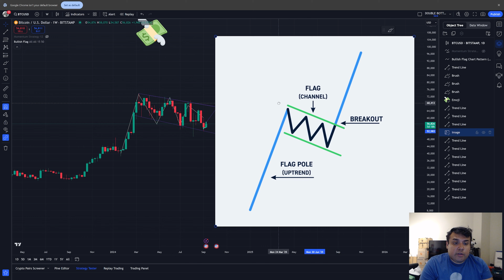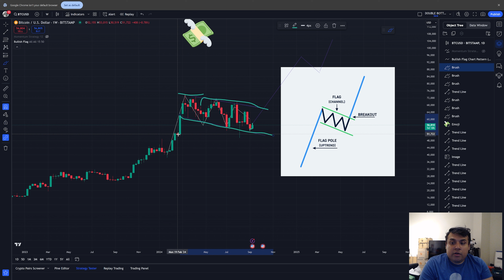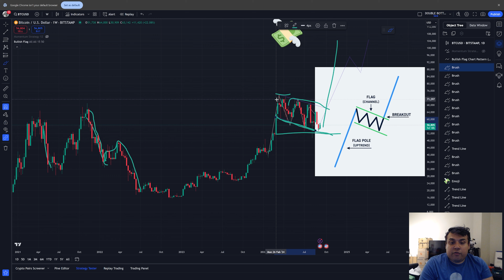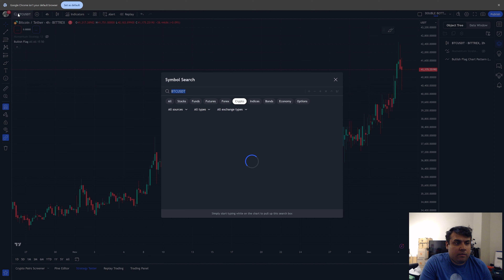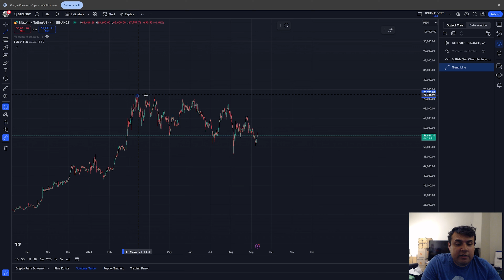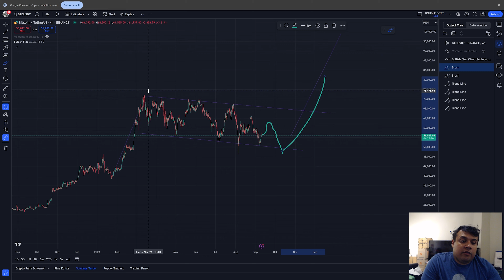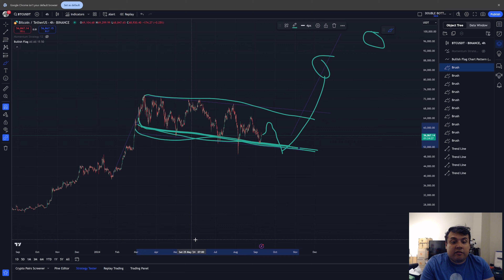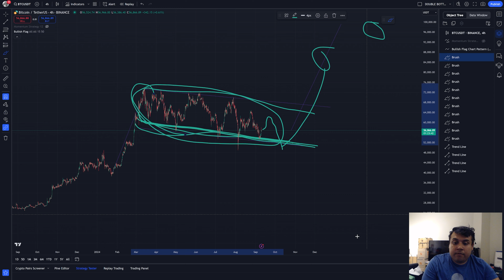What is bitcoins next major move!? Prepare NOW!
5 Reasons why you should start mining crypto in 2024.

1.You Become the Financial Institution, you become your own bank
2.Passive Income, Better Yields than a Savings Account
3.Better ROI Than Dividends Stocks
4.Great Introduction to Starting First Stream of Passive Income
5.Financial Independence! Taking Ownership over Your Money.

🔑 E-Wallet
💰 Cash out Fiat
🚀 Bull Run - Moon

🔑 BTC Wallet Address: 35txQsWmoKJLBeNexzNYZWmh3Azzofgwb3
🔑 ETH Wallet Address: 0x3E0152C60458E29C06f4BC3E0524094e171E7a7E
🔑 LTC Wallet Address: MMSGzQZ3goLVkiB9zfxe7gENQzHExX2GzY